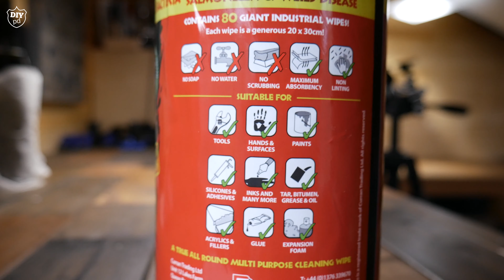How to Remove Sticker Glue Label Tape From a Glass Bottle or Jar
Say goodbye to any difficult sticker, label, tape and glue with no hard rubbing. Removing sticker residue is now an easy job with this amazing hack! How many times we have tried to make something with a bottle or a jar, plastic or glass but took us more time to take out the bottle label than the actual project? And some other times even if we have trying everything ( WD40, hair dryer, dishwasher machine, steel wool, alcohol ) the sticky adhesive glue from the jar is still there. Stubborn sticky glue  😡 Remember how hard is to clean tape residue off windows.
But there is a much easier and faster way to do this! Just remove the first label glossy layer then cover and soak the rest with the heavy - duty cleaning wipe, leave it for a couple of minutes and then take out the glue easily with the wipe.
With that way you can remove any label, sticker, glue and tape from window, door, glass, plastic, metal, wood or any other surface.
Clean any bottle or jar from glue and reuse - make your lovely crafts! 😁

▶If you’re in a rush!   ✅US

1:59 How to remove sticker and glue from a bottle

MY TOOLS 🛠🛠🛠
⚙Mitre saw: US
🔫Drill: US
🗜Band saw: US
🔩Scroll saw: US
🔬Drill press: US

💡Lighting kit: US
▶Tripod: US
🤳Camera slider US

If you are a fan of wood crafts, DIY decor ideas and homemade “how to” craft creations to decorate your home and garden you are in the right place.

About DIYPD  (Do It Yourself Public Department) & How To Videos
Woodworking, recycling, upcycling, arts and crafts to do at home, restoration and any DIY home and garden project idea. I love to do it all! Some people they call it crafts some others art. I call it happiness!